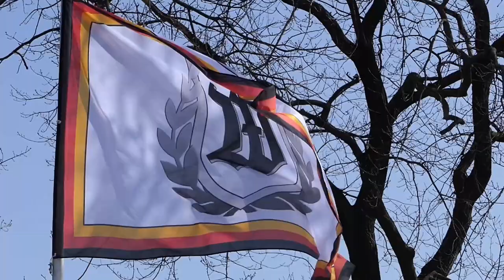Fackelträger stellen W des Wachbataillons dar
Beim Einzug der "Perlenkette" zum Großen Zapfenstreich stellen die Fackelträger für eine Minute das Verbandsabzeichen des Wachbataillons dar: ein W in Frakturschrift. Nach der flexiblen Gestaltung militärischer Ehren während der Corona-Pandemie ist das Protokoll-Team des Wachbataillons weiterhin dabei, neue Aufstellungsformen zu testen und möglicherweise bei zukünftigen Anlässen in die Bewegungsabläufe zu integrieren.

Anlass ist der Große Zapfenstreich zur Verabschiedung von General Jörg Vollmer auf dem Paradeplatz des Bendlerblocks in Berlin. Jörg Vollmer war von Juli 2016 bis Februar 2020 Inspekteur des Heeres. Danach war er als Commander Joint Force Command in Brunssum eingesetzt. General Vollmer geht nach 44 Dienstjahren in den Ruhestand. Die Formation des Großen Zapfenstreiches wird vom Kommandeur des Wachbataillons, Oberstleutnant Hans Domrich, geführt. Es spielt das Stabsmusikkorps der Bundeswehr unter Leitung von Hauptmann Holger Kolodziej.